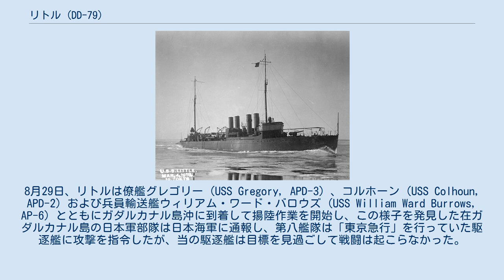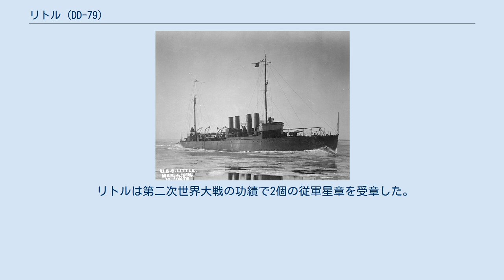リトル (DD-79)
リトル (USS Little, DD-79/APD-4) は、アメリカ海軍の駆逐艦。
艦名はアメリカ独立戦争と擬似戦争で活躍したジョージ・リトル大佐にちなむ。
その名を持つ艦としては初代。
 リトルはマサチューセッツ州クインシーのフォアリバー造船所で1917年6月18日に起工し、11月11日にサミュエル・W・ウォークマン夫人によって進水。
艦長ジョゼフ・タウシッグ中佐の指揮下1918年4月6日に就役する。
 竣工後の1918年5月5日、リトルはノーフォークを出港して沿岸護衛部隊に合流し、12月26日までの間、フランスのブレストとの間を行き来する輸送船団の護衛に従事する。
その間には、パリ講和会議に出席するウッドロウ・ウィルソン大統領の乗船を護衛したこともあった。
リトルは1919年1月18日にボストンに帰投し、乾ドックでの整備後は大西洋艦隊駆逐艦隊に編入された。
7月6日から8日にかけてはニューヨークで行われた大統領の行事の護衛に就き、その後は戦術的な演習に参加する。
11月17日にフィラデルフィアで第3駆逐隊に加わって1921年1月4日まで行動をともにし、以降もフィラデルフィアを拠点として大西洋沿岸部の哨戒を1922年7月5日に退役するまで続けた。
 ファラガット級駆逐艦の竣工以降、アメリカ海軍は大量に保有していたウィックス級をはじめとする従来型の駆逐艦を順次除籍したり、他の艦種に移すなどの作業を行った。
リトルはウィックス級のうち高速輸送艦に改装される6隻のうちの1隻となり、舟艇搭載用のスペースを確保するため従来の武装をすべて撤去し、また前部主缶を撤去して2本煙突となって速力が低下した。
高速輸送艦に改装されたリトルは、1940年8月2日付で APD-4 に分類変更され、11月4日に艦長K・アール少佐の指揮下で再就役する。
1941年2月に大西洋艦隊との演習のためカリブ海に出動し、水陸両用戦の訓練のためにそのまま太平洋側に移動して3月9日にサンディエゴに到着した。
訓練終了後は夏の終わりに東海岸部に戻り、12月1日にノーフォークに到着して乾ドックに入渠した。
 真珠湾攻撃による参戦後、リトルは新編成の第12輸送群旗艦となり、修理と改装をサンディエゴで受けるため1942年2月14日にノーフォークを出発した。
4月に水陸両用戦の上陸演習を終えたあとは真珠湾に進出し、6月下旬にミッドウェー島への輸送任務に就く。
任務終了後、リトルはソロモン諸島の戦いに備えるため7月7日にニューカレドニアに向けて真珠湾を出港した。
8月7日、アメリカ軍はガダルカナル島に上陸して反攻の第一歩を示したが、間もない8月9日に日本海軍が第一次ソロモン海戦を仕掛けたため補給活動は萎縮しがちとなった。
リトルをはじめとする高速輸送艦は輸送力の不足を補うためにめまぐるしく活動を行った。
8月29日、リトルは僚艦グレゴリー (USS Gregory, APD-3) 、コルホーン (USS Colhoun, APD-2) および兵員輸送艦ウィリアム・ワード・バロウズ (USS William Ward Burrows, AP-6) とともにガダルカナル島沖に到着して揚陸作業を開始し、この様子を発見した在ガダルカナル島の日本軍部隊は日本海軍に通報し、第八艦隊は「東京急行」を行っていた駆逐艦に攻撃を指令したが、当の駆逐艦は目標を見過ごして戦闘は起こらなかった。
しかし、翌8月30日にリトルが海兵強襲部隊をガダルカナル島に上陸させている間に日本軍機の空襲があり、コルホーンが沈没。
リトルはその一部始終を目の当たりにした。
コルホーンを失った輸送群は、残されたリトル、グレゴリーとマッキーン (USS Mckean, APD-5) がガダルカナル島の海兵隊に対する輸送任務を継続することとなった。
 9月4日、リトルはグレゴリーとともにサボ島に海兵強襲部隊を上陸させるためツラギ島を出撃する。
「サボ島に日本軍がいる」という情報を聞いての小作戦であったが実際には誤報であり、2隻は強襲部隊を撤収させてガダルカナル島に送り届けた。
任務を終えたあとはツラギ島に帰投する予定であったが、この日はいつにもまして真っ暗闇の夜であり、輸送群を指揮するヒュー・W・ハドレー司令がルンガ岬とツラギ島の間の海域を哨戒することを提案して実行に移された。
翌9月5日未明1時すぎ、リトルは東の方角...